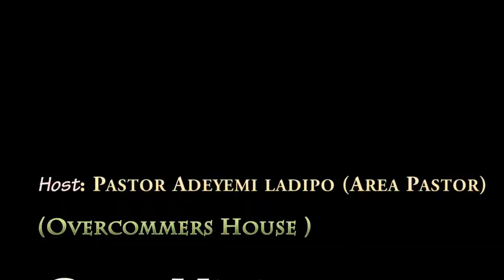Part 2:The Contenders by Rev Victor Amosun (Founder Owom Ministries)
2014 Prayer & Deliverance Conference
Host Pastor:Yemi ladipo(Area Pastor)
Guest Minister: Rev Victor Amosun
(Founder Owom Ministries)
Occupy World Outreach Ministries (OWOM) exists to glorify and worship God and witness Christ to the lost world by preaching the full gospel in love under the power of the Holy Spirit by maximally utilizing every member of the church/ministry.

Cross-cultural Missions
We take the gospel to where it has not been preached or where believers have not been firmly rooted in the gospel. Since the inception of the ministry, we have mobilized believers, sent and supported missionaries to take the gospel to parts of Nigeria, Benin Republic, Mali, Burkina Faso, the US, Cameroon, the Gambia, Canada, Brazil, Venezuela and the United Kingdom. In addition, we are prayerfully mapping out strategy to engage other nations in the 10/40 and 40/70 windows.

Church Planting
As we have opportunities and if the Lord permits us, we establish a mission-oriented, self-governing New Testament local church where new disciples are raised, equipped, commissioned and supported as missionaries to other nations. We do not proliferate denomination rather we are a movement with kingdom orientation.
Networking:
Fulfilling the great commission in the 21st century requires synergy of ideas, expertise, manpower, grace and other resources. We therefore partner with other churches, ministries or mission organisation to spread the gospel in an efficient and effective fashion.

Others are Videos from us are

Wen God is silence to our prayer: Pastor Adejare Adeboye (G.O Redeemed Christian Church of God)

You can Worship With US @
RCCG Overcomers House, Bristol
Kingswood Community Association Hall
High Street, Kingswood, Bristol
BS15 4AB